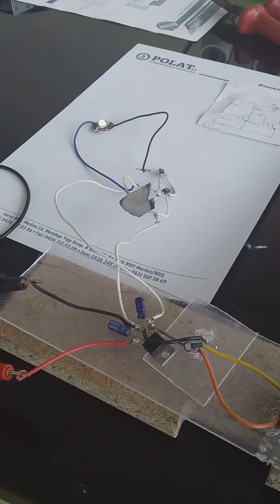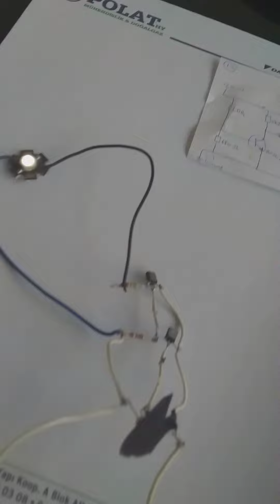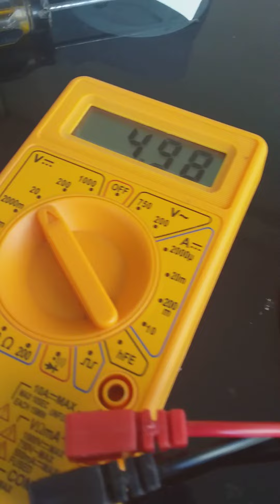LDR,VOLTAJ REGÜLATÖRÜ DEVRESİ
LDR,VOLTAJ REGÜLATÖRÜ DEVRESİ,ADAPTÖR,220 AC TO  12 V  TO  5V,
ELEKTONİK  DEVRESİ